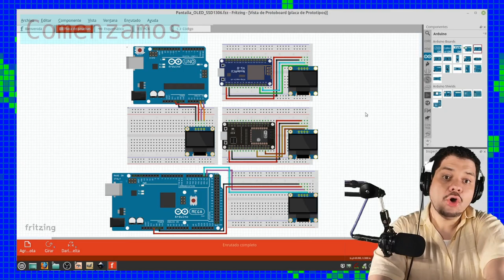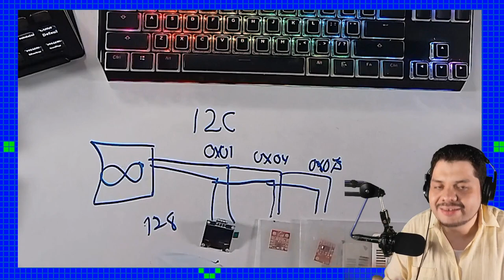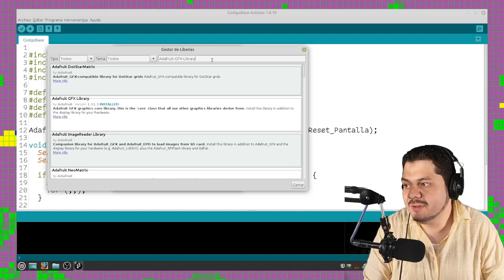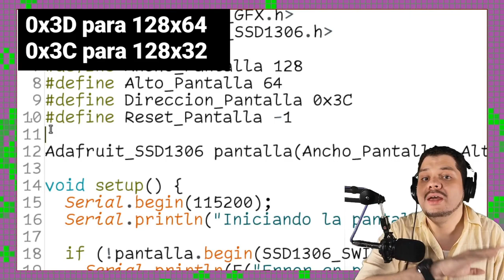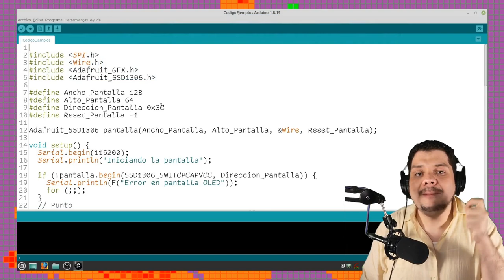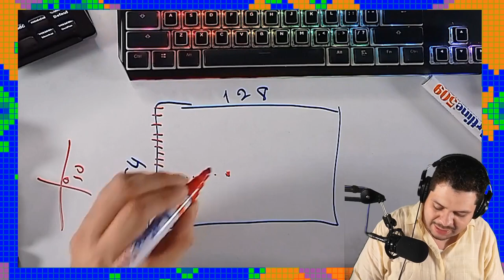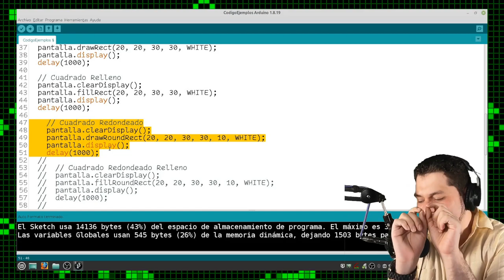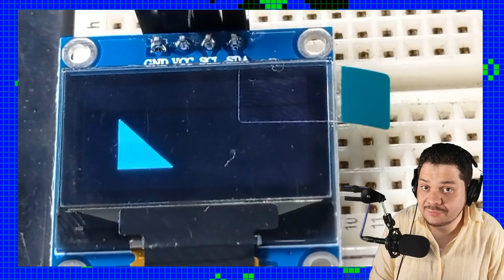✏️ Aprende a dibujar en Pantalla OLED con Arduino 🟦 | I2C 128x64 SSD1306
Te gustaría aprender a hacer dibujos, animaciones o interfaces de usuarios, para tus proyectos de electronica, esta es una de las económicas y fácil de usar.
Y funciona con Arduino, ESP32, ESP8266 y muchos otro controladores, espero que te ayude mucho

Componentes electrónicos:
 🤖 arduino uno:
    🇺🇸 USA:
    🇲🇽 MX:
 🤖 arduino Mega:
    🇺🇸 USA:
    🇲🇽 MX:
 🤖 ESP32:
 🤖 ESP8266:
    🇺🇸 USA:

🕓 Índice:
00:00 Inicio
00:35 Comenzamos
01:18 Que es I2C
03:11 Como conectar OLED a Arduino uno
03:48 Como conectar OLED a Arduino Mega
03:53 Como conectar OLED a ESP8266
04:42 Librerías para usar Pantalla OLED con Arduino
06:36 Código base para OLED
07:43 Pin de reset en pantalla OLED
10:05 Sistema de coordenadas de pantalla OLED
12:02 Dibujar un punto en pantalla OLED
12:52 Dibujar una linea en pantalla OLED
13:23 Dibujar un cuadrado en pantalla OLED
14:08 Dibujar y rellenar la figura en pantalla OLED
14:28 Dibujar cuadrado con esquinas redondeadas en pantalla OLED
15:49 Dibujar triángulos en pantalla OLED
16:28 Despedida

Creado con los Compañeros:
 🧙🏼‍♂️ Editor - ingjuan
 🧙🏼‍♂️ fotografa - paty

   🏆Nivel Maker ESP
     Carlos Olivares Santis,
   🏆Nivel Maker Mega
     Otmaro Quintanilla,
     Claudio Bloise, EDUARDO MARCELO PALACIOS, Manuel Alegría, Lolailo Aviles Arroyo, Erebos Ubuntu,